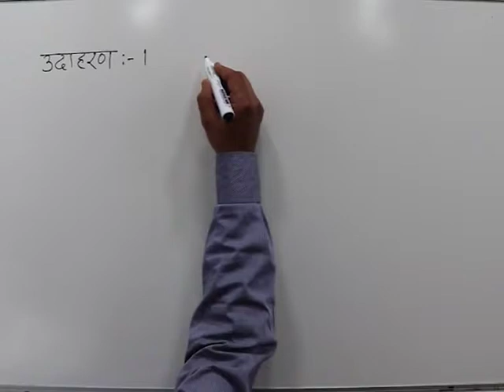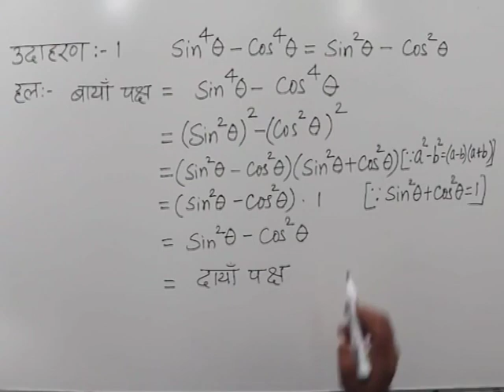CLASS 10th MATHS | CHAPTER -9- TRIGONOMETRIC RATIOS